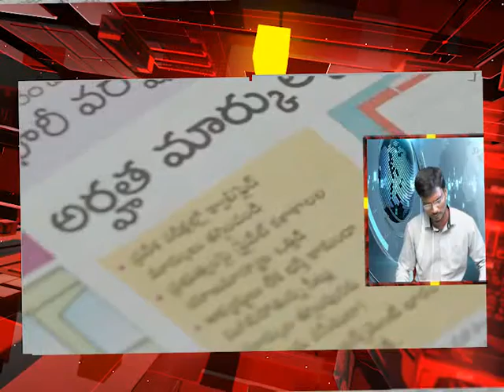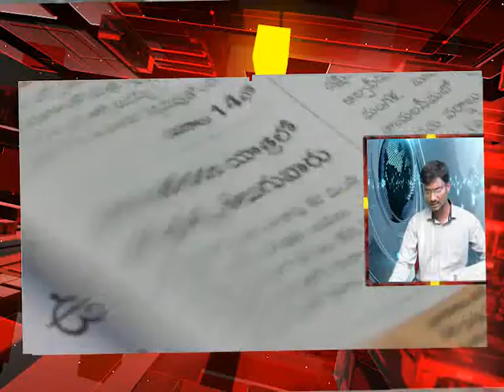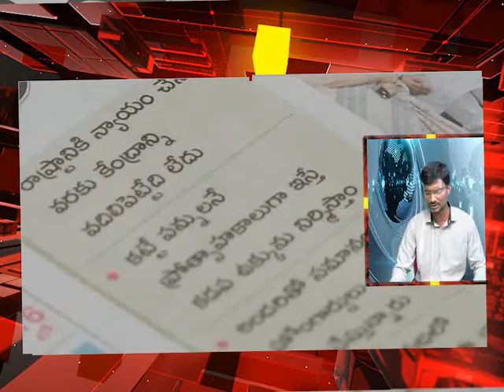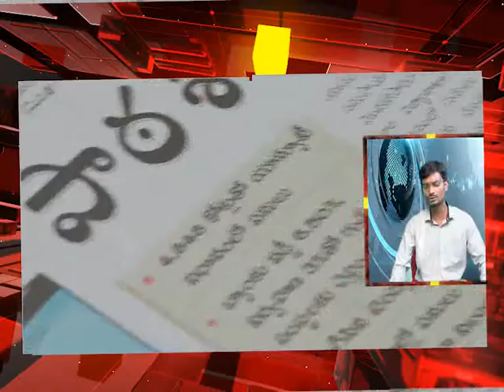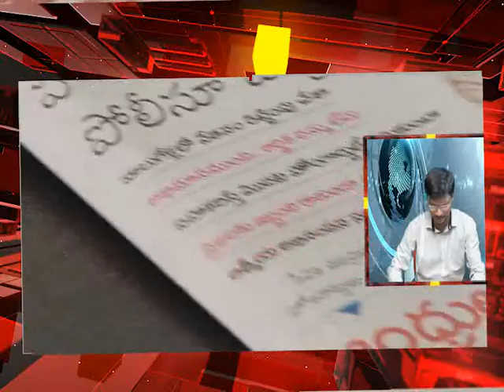morning news watch - INDIA TV Telugu